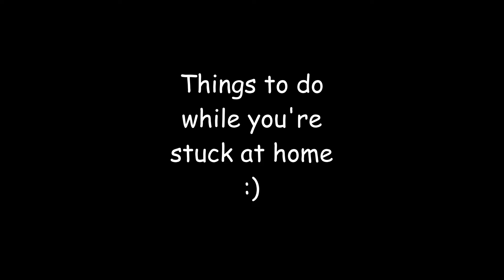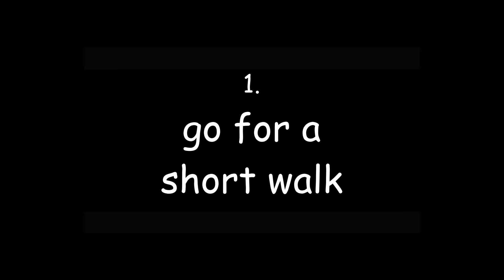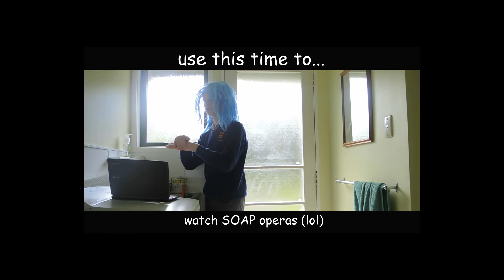TC News | 2020 Clubs and Isolation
We look at the clubs you can re-join when you are out of isolation... and what to do in the meantime.